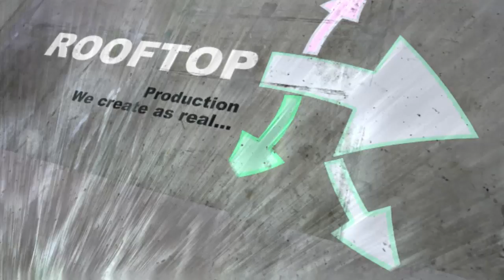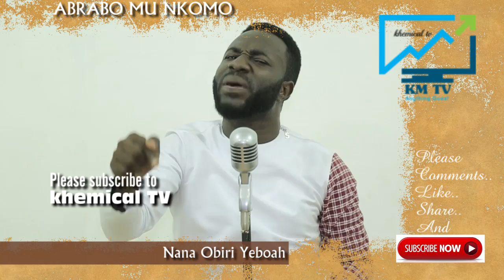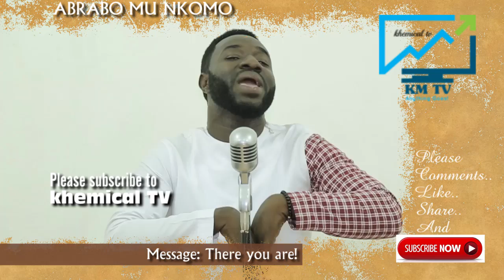NANA OBIRI YEBOAH, THERE YOU ARE